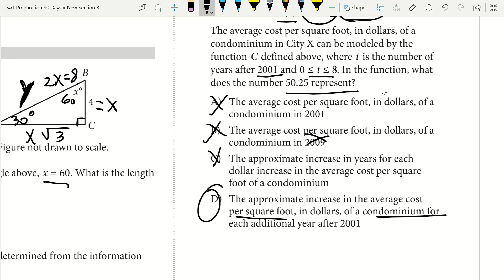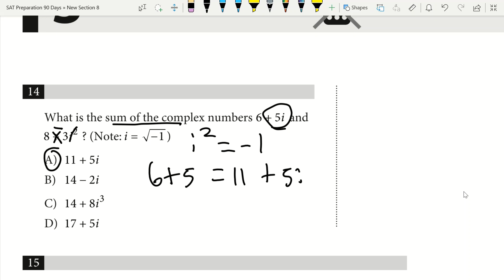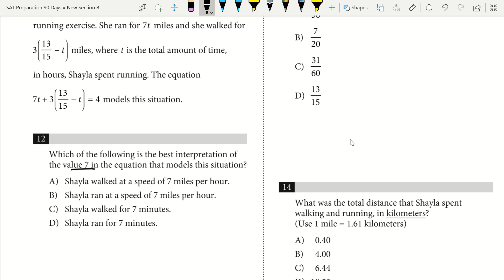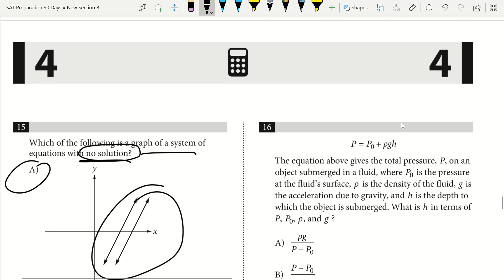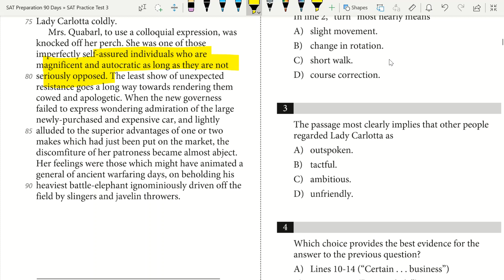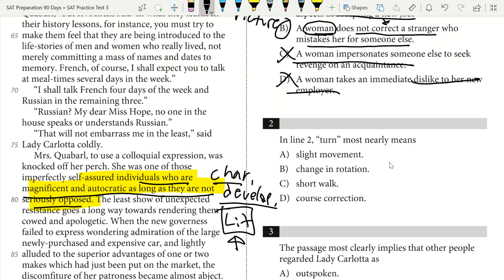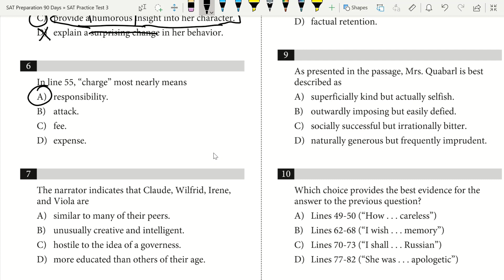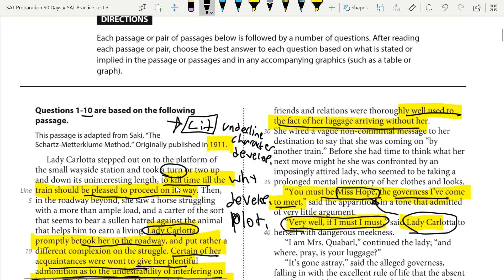Day 19 of 90 Days of SAT Prep Lessons! By a 1590 SAT Scorer! Math and Reading Tips! March SAT Prep!